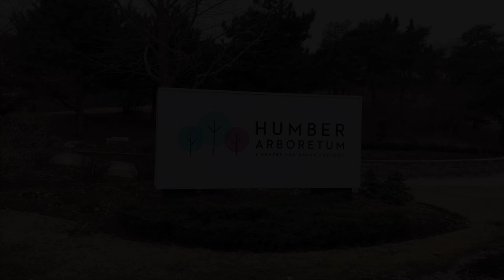3 Things to feed each day!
My Daily Minutes for Thursday, March, 19th, 2020. Before feeding my Physical Body, I always feed my Spirit, Mind, and Goals.
If you enjoy my daily minutes, please share, tag a friend, or save for later!